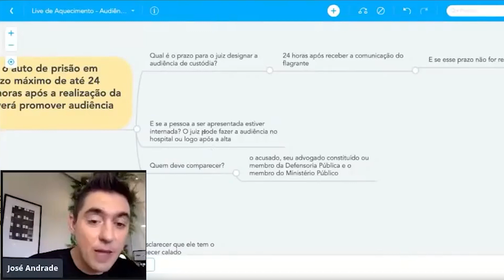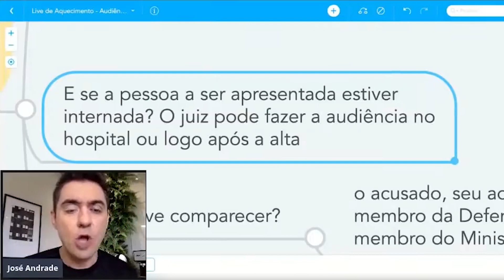A parte está hospitalizada e o Juiz não quer realizar a audiência no hospital. O que fazer?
Você já teve que realizar alguma audiência fora do Fórum?

José Andrade

P.S.: Hoje, às 20 horas, eu irei realizar um aulão especial para te ensinar em detalhes como conseguir uma antecipação de tutela em audiência.

CLIQUE NO LINK ABAIXO para se inscrever nesta aula gratuita.